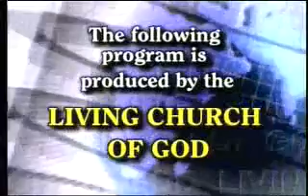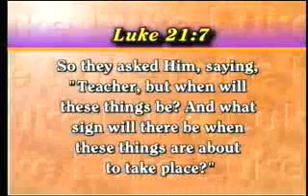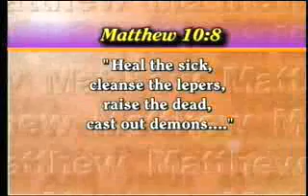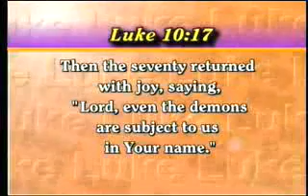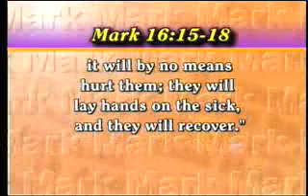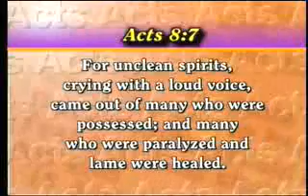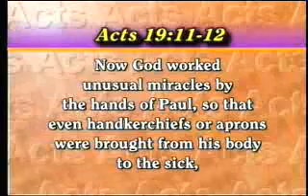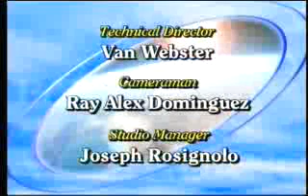Do You Believe in Divine Healing?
Did you know that chemical and biological warfare may be just ahead? That millions of Americans and Canadians may soon be exposed to horrifying disease epidemics? What should you do when supposedly incurable diseases begin to strike our people? Or when our entire medical establishment is overwhelmed. Is there a real God Who can help? Can you really be sure?